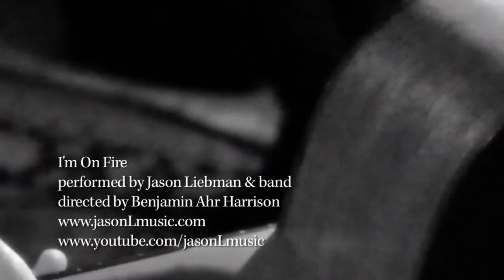I'm On Fire (Bruce Springsteen) - live in-studio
Jason Liebman and band paying tribute to Bruce Springsteen and the E Street Band with the 'Born In The USA'-era classic, 'I'm On Fire.'  Recorded live at Carriage House Studios, Stamford, CT.  Engineered and mixed by Andy Manganello.  Filmed by Benjamin Ahr Harrison.

Band:
Jason Liebman - vocals, guitar
Matt Kanelso - piano, vocals
Stephen Chopek - percussion
Ben Gallina - bass

► OFFICIAL WEBSITE - check here for tour dates, links to more music, etc.◄